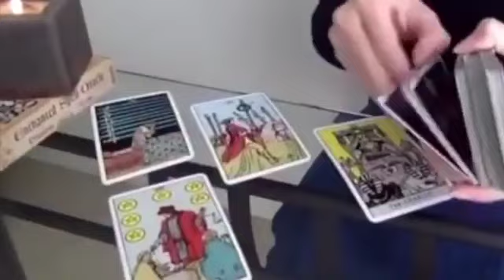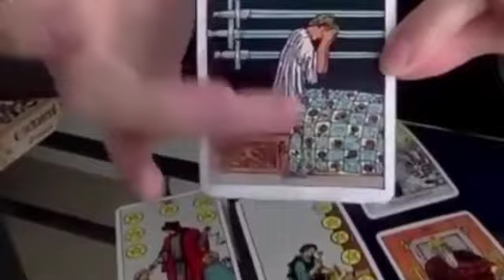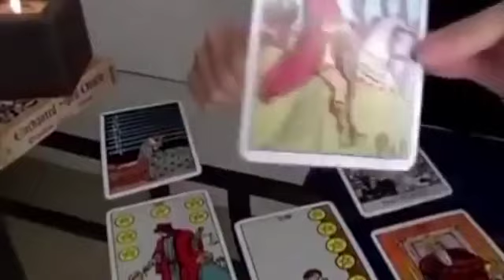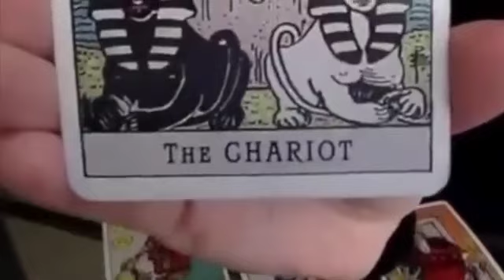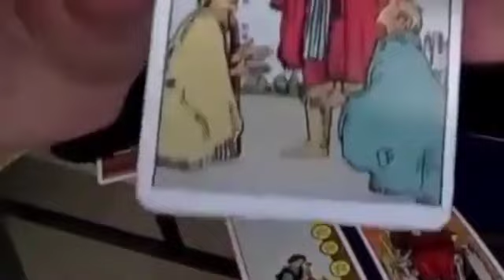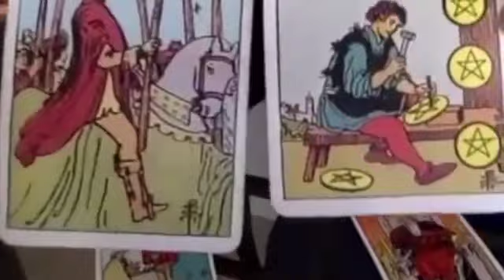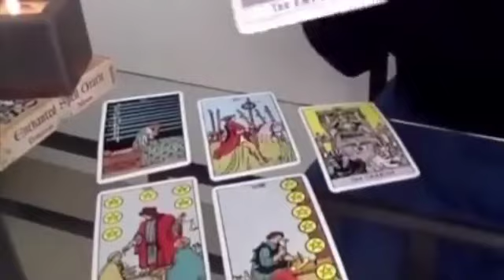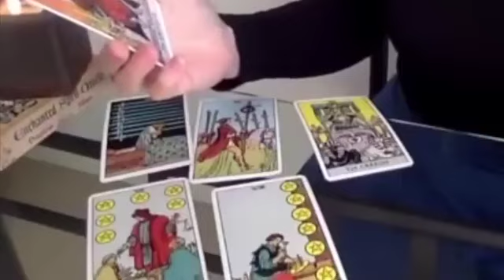SAGITTARIUS WAIT, STOP ✋🏽YOU WONT BELIEVE THIS!! 🔥♥️ 7-9 JUNE 2024 WEEKEND TAROT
🌷 7-9 JUNE 2024 WEEKEND TAROT